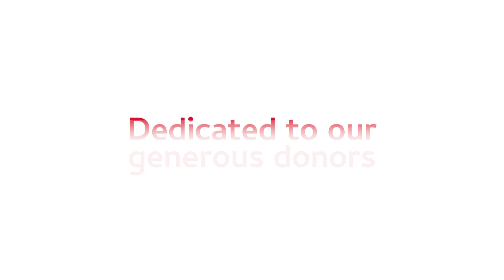Snapdragon Stadium Opening Day